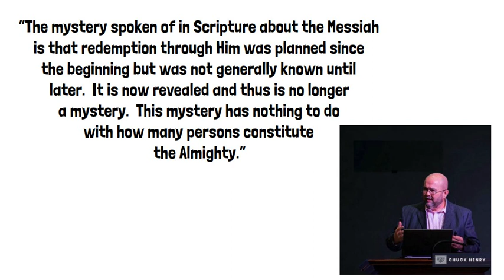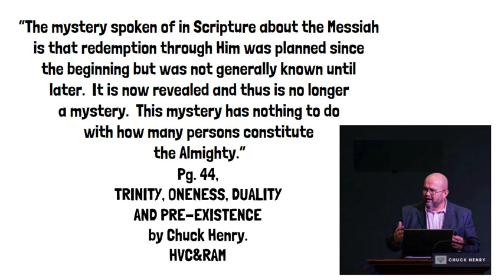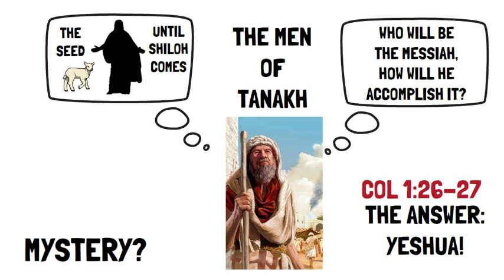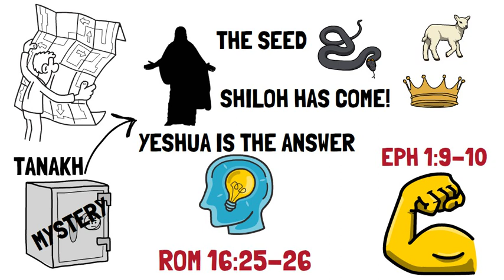What is the Mystery of Yeshua?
Many Sunday Christians say that the mystery of the Gospel, is that Yahweh had to come down as a man, to die and in order to be able to remarry His bride, let's take a look to see what the true mystery is.